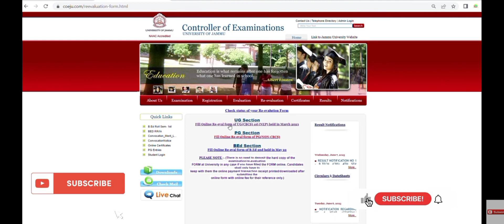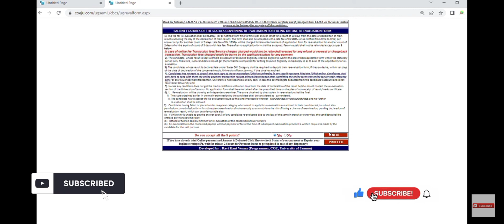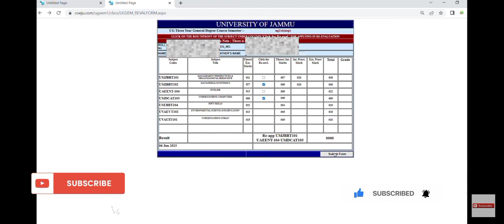1sem NEP Re-evaluation Result Update and Datesheet 1st sem NEP| New Update of Jammu University| 2023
1sem NEP Re-evaluation Result Update and Datesheet 1st sem NEP| New Update of Jammu University| 2023